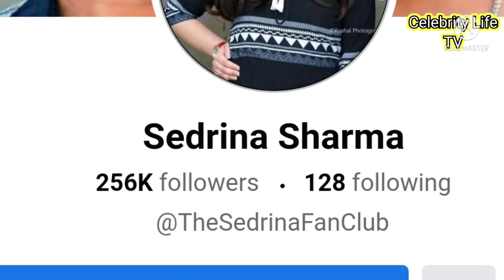Sedrina Sharma Lifestyle, Boyfriend, Salary, House Family, Education (2021)